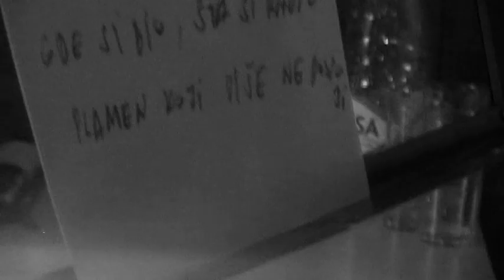ROOM SESSION: 10 na groblju - Plamen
Miloš Dulić - Acoustic guitar, Vocal
Predrag Vitner - Electric guitar, Back vocal

brzi korak
prolaziš ulicom
kao da si vučen uzicom
hladan vetar kao nektar
plamen koji više ne postoji
brzim korakom
koračaš gradom
kao da si vučen dosadom
gde si bio, šta si radio

"10 na groblju" je pravio pesme na licu mesta i odmah ih snimao, iz prvog ili drugog pokušaja, pre podne dok su roditelji bili na poslu, uglavnom Miloš na akustičnoj i Preda na električnoj gitari, ili obrnuto, ili sa dve akustične gitare. To je bio period izmedju 1980/1981.